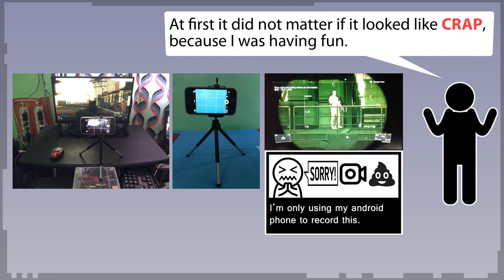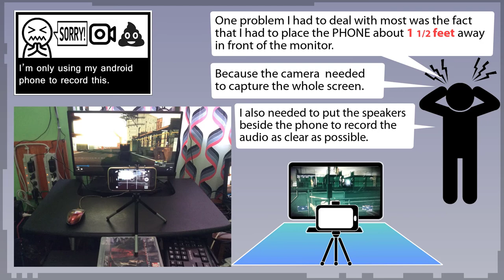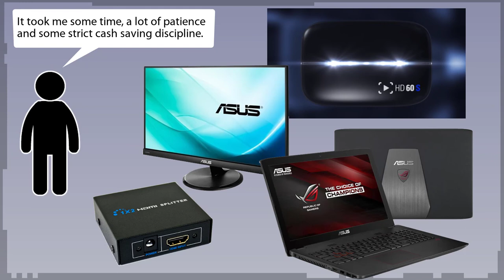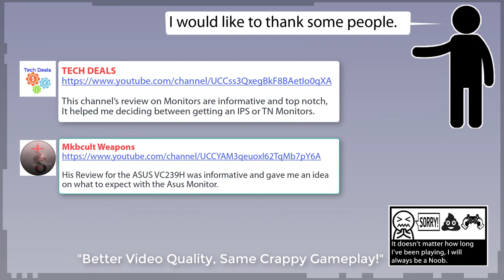Not your F.O.B. video - Test Broadcast {Ep.2} | METAL GEAR SOLID V: The Phantom Pain (PS3)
Test Broadcast (Ep.2)
Not your F.O.B. video
For a short Video this one took too long to finish.
playing around with Audacity sound editor (voice changer).
this is a sort of .Narrative Presentation; that tells and describes how I used to do THIS stuff...

To give Credit where it is due:

This channel’s review on Monitors are informative and top notch, It helped me deciding between getting an IPS or TN Monitors

His Review for the ASUS VC239H was good enough to gave me an over all idea on what to expect with the Asus Monitor.

being one of the best FOB players to date, one of his followers have been been a great help.

When I was asking around youtube, facebook and other forums on what laptop is best recommended for use with the Elgato HD60S.

PANAGIOTIS SPNS - One of GS’s followers, helped me narrow down my options for a computer(laptop)  with the budget I had at the time. He’s assistance is invaluable.

One of the Best MGSV FOB players on PS3,
his gameplay is Superb in my Opinion

Former PS3 player, now on PS4. his infiltration videos are just as cool and awesome to watch.

To Baldy Pain and Filandrianos thanks for all the F.O.B. tips you have shared with me.
-- I raise my hand in salute to the both of you.

I am sure I have forgotten a handful of other people, unfortunately they are what I remember most.

P.S.
I'll be monetizing this video, just to test and see where it goes.
Music from:
Metal Gear Solid 3: Snake Eater
"Old Metal Gear"

Sound bytes from:
Portal 2

I mostly do game play videos at the moment, hopefully at some future time I'll be able to create unique videos as well.